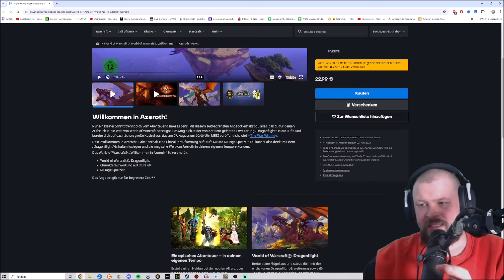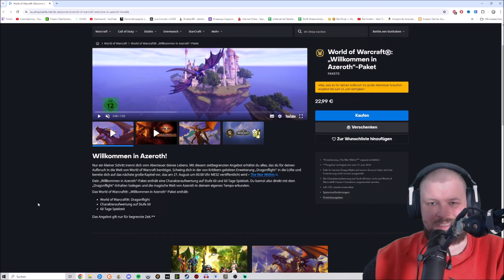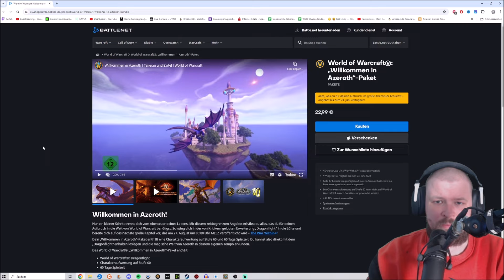KAUFT EUCH DIESE GÜNSTIGE PAKET MIT LEVEL BOOST & 2 MONATE SPIELZEIT😍WOW DRAGONFLIGHT | BROKKEN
Moin Moin in dem heutigen Video KAUFT EUCH DIESE GÜNSTIGE PAKET MIT LEVEL BOOST & 2 MONATE SPIELZEIT😍WOW DRAGONFLIGHT | BROKKEN möchte ich euch ein super Angebot zeigen welches es Aktuell noch bis zum 23.6 Blizzard gibt.

Besuche doch mal einen Partner LevlUP denn er gibt dir denn
wann du mehr Fokus brauchst: LevlUP liefert ihn dir!

Du möchtest dich mal Vegan ernähren? Oder bist es vielleicht schon? Und bist auf der suche nach leckeren und schnellen Veganen Lebensmittel für deinen Alltag? Egal ob es ein leckeres Schnitzel sein oder einfach mal ein schnelles leckeres Glas Chili Sin Carne sein soll? Dann bist du genau hier bei Greenforce richtig klicke auf den Banner und überzeuge dich selbst von den leckeren Produkten.

Und mit dem Code "Brokken" kannst auch gleich noch dazu sage und Schreibe 20% Prozent bei deinem Einkauf sparen.